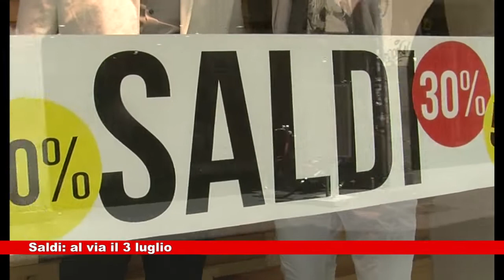# Al via i saldi il 3 Luglio 25.06.2021